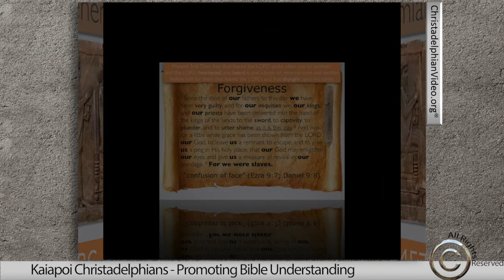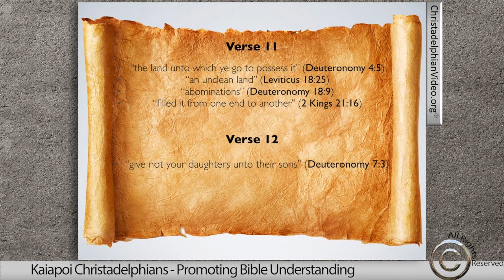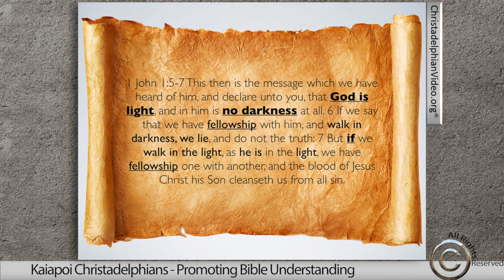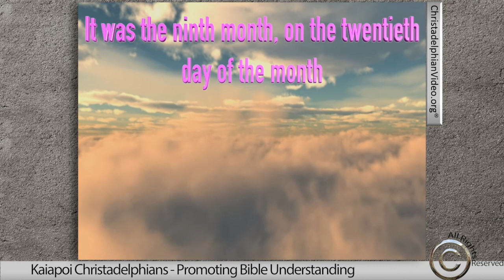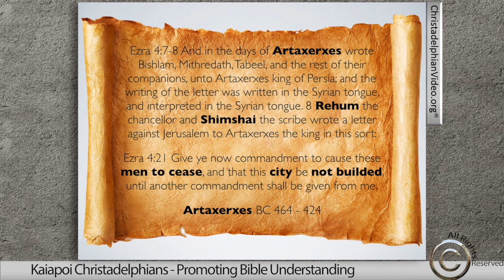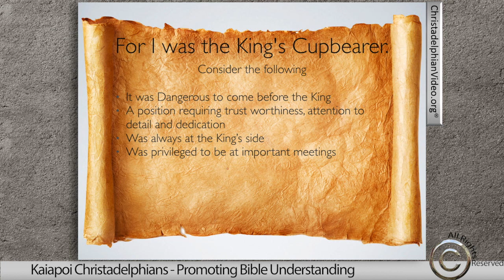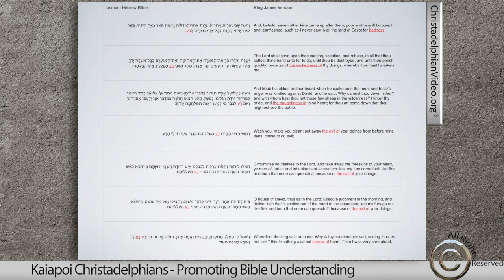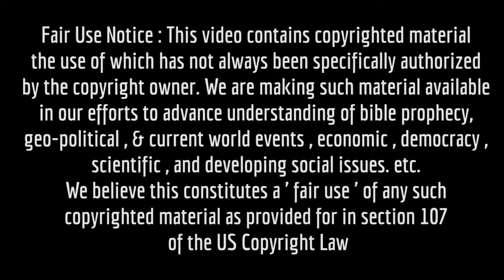Ezra Nehemiah Esther Study 8 of 11 "Standing before Yahweh"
Ezra the ready scribe humbles himself before the God of Heaven. He accepts the collective responsibly for the behaviour of the Jews, realising that there needed to be a major shift in the thinking, attitude and behaviour of the jews at the time. It is truly a desperate time that required faith and repentance to avoid total destruction of the Jews.

Among all the books of the Bible there is none that so readily stirs the soul to the theme of re-building as that of Ezra and Nehemiah. There are truly many great works of renewal covered in Holy Writings but there is none that comes so readily to mind as that of the days of the Ezra the Scribe and the faithful governor Nehemiah when the people, few though they were, united their voices to exclaim,
"Let us rise up and build"! (2:18)
And when we come to the book of Esther, there is none that stirs up the emotions when we witness the great deliverance of the God of Israel. This series of studies will cover all three books and highlight some of the amazing lessons we can learnt as followers of God’s Holy Word.